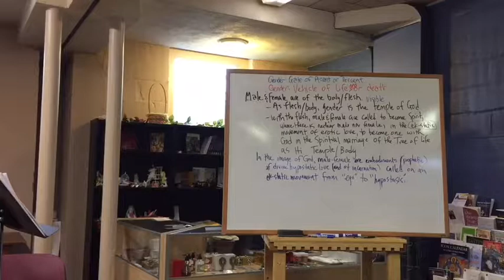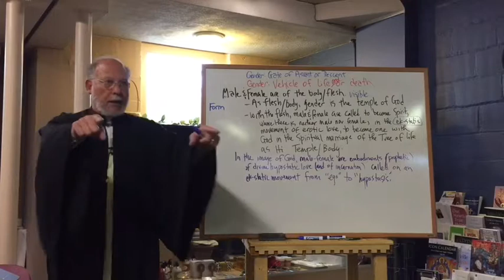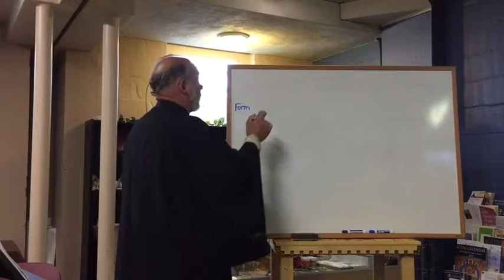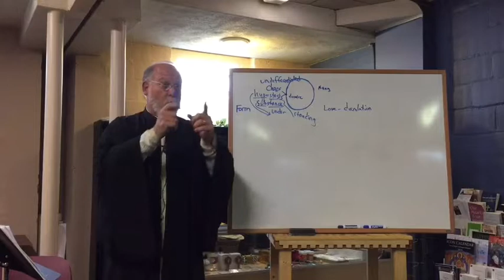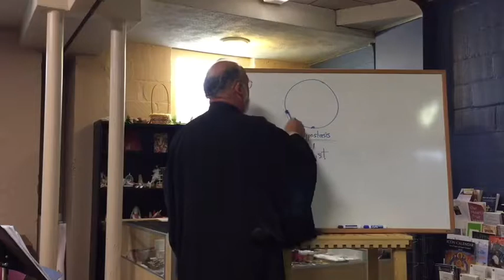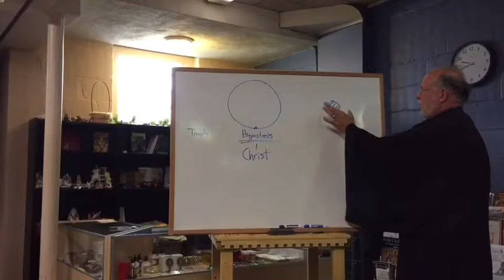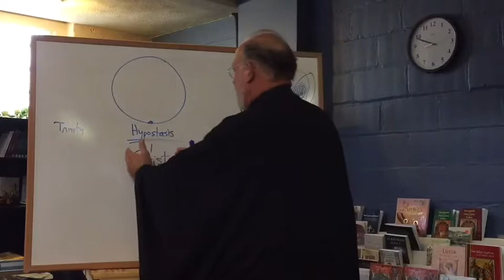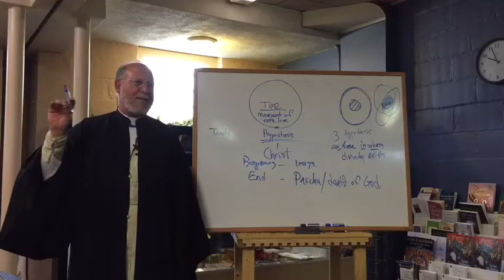Healing Our Soul & Body: 13. The Beginning & The End of Gender